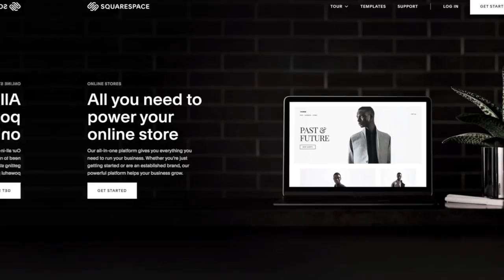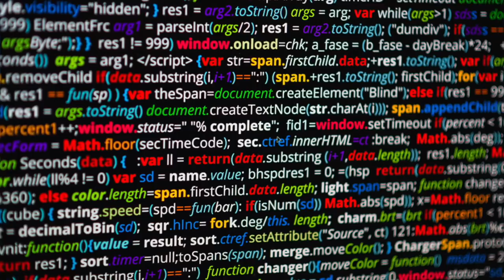ALEXA Drafts My Team! Madden 19 MUT Draft